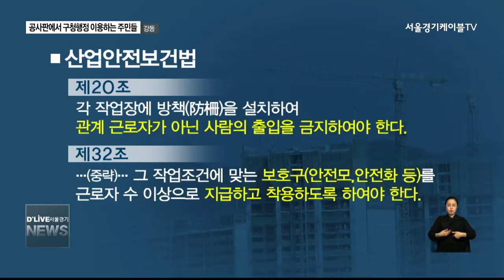강동_공사판에서 구청행정 이용하는 주민들(서울경기케이블TV뉴스)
【 앵커멘트 】
강동구청에서는
노후된 시설을 개선하는
리모델링 공사가
한창 진행 중입니다.
워낙 오래 되다 보니
대규모 공사가 이뤄지고 있는데
구청 본관을 이용하는
민원인들의 안전이
크게 위협받고 있습니다.
보도에 박영찬 기자입니다.

【 VCR 】
한 눈에 보기에도
아찔한 높이에 설치된 비계.

인부들은 안전모 하나 없이
그 위를 위태롭게 걸어 다닙니다.

건물의 뒤편,
문을 지나는 사람들 너머에선

공사 폐기물과
돌덩이들이 산더미 처럼 쌓여 있습니다.

리모델링이 진행되고 있는
강동구청 본관의 모습입니다.

구청 행정을 이용하기 위해
방문한 민원객들은

온갖 흙먼지로 뒤덮인 구청 모습에
혀를 내두릅니다.

【 인터뷰 】
강동구 주민
엄청 위험하네요. (청사 안에) 들어가기 불안하고요. 들어가기 안될 것
같아요. 이건 아니네요.

【 인터뷰 】
이상섭
강동구 성내동
안전조치를 해두고 공사를 해야지, 이렇게 공사를 하니 말이에요. 청사
안에 들어갈 때 뭐가 떨어질까봐 불안하다니까. (보행로) 위에 보강이
돼서 안전하게 해야지. 낙하물 떨어지면 어떻게 할 거에요?

【 VCR 】
공사를 진행하는 강동구청 측은
본청 공사장을 위한
별도의 안전 관리 지침은 없지만

관련 법률에 따라
공사장 안전을 관리하고 있어
문제가 없다는 입장입니다.

【 인터뷰 】
강동구청 관계자
(리모델링 하는 본관 공사장의 별도의 안전관리 지침은 없는 건가요?)
글쎄요, 저는 본 기억이 없어요. 법에 의해서 하는 거니까요.
산업안전보건법에 의해서 움직이는 거잖아요. 법에 근거가 다 있으니까.

현재 관련 법에 따르면
공사장에는 관계 근로자가 아닌 사람들의
출입을 통제해야 하고,

작업자에게 안전모를 착용하도록
명시하고 있지만,

【 VCR 】
민원인들이 오가는 가운데
버젓이 공사가 진행되고 있는 상황.

안전모를 쓰지 않고
공사에 임하는 작업자도 수두룩 해

보다 철저한 안전대책이
필요하다는 의견도 제시됩니다.

【 인터뷰 】
김용철
강동구의원
(근로자들이) 안전모도 제대로 착용 안 하고, 민원인들이 구청 본관 방문할
때 안내나, 먼지 가림 장치를 해야 하는데 지금 무방비 상태입니다.
공사도 부실공사가 될 수 밖에 없습니다. 온도가 많이 내려가면 그만큼
(설비 자재 간) 접촉이 약해지기 때문에 봄이나 여름에 하자가 생길 것…

【 VCR 】
현재 강동구청 본청사의
리모델링 공사는

건물 내부 인테리어와
외관, 내진설계보강을 위해
수십억 원의 세금이 투입된 상황.

강동구청을 드나드는 주민들은
오늘도 사고의 위험 속에
구청 행정을 이용하고 있습니다.